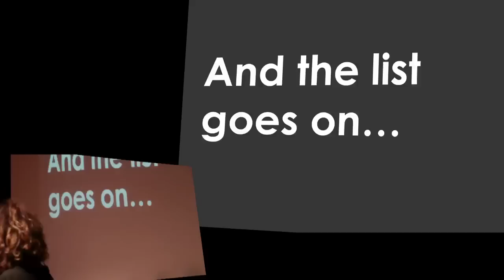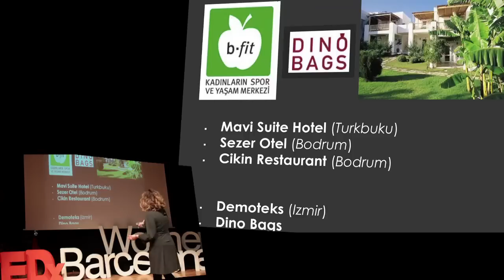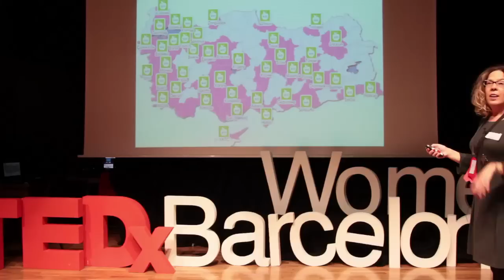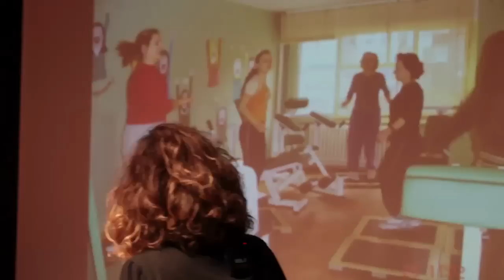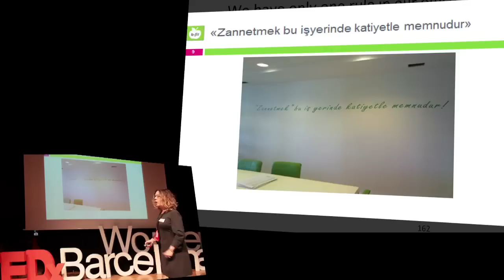Be aware of our inferences!: Bedriye Hulya at TEDxBarcelonaWomen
"Our mental schemas have been formed in a world where we have been listening to the stories of Medusa being punished for being raped by Poseidon. Cinderellas are sweeping the floors. We are not even thanked for vacuuming. Snow Whites are still preparing the tables for dwarves...we are judged by 'momism,' not to become complete without being a good mom."

Bedriye Hülya is a rare serial woman entrepreneur from Turkey who crossed over to the social side at the age of 42. In her previous life, Bedriye started-up and managed gift store chains, textile ateliers and export companies and struggled to exist in the business life as a woman in Turkey. In 2006, she established b-Fit, a sport and living center of women, which uses a unique model combining access to sports and entrepreneurship as vehicles to promote gender equality and empowerment of women and girls in Turkey. Its mission: to get women of all ages and incomes adopt the habit of working out, to support women entrepreneurship, to provide employment for women and to help women increase their awareness of their lives and environment.

Co-owned, franchised, managed and used only by women, the b-Fit model combines a gym with a community center and has served over 80.000 women in 200 centers across Turkey.